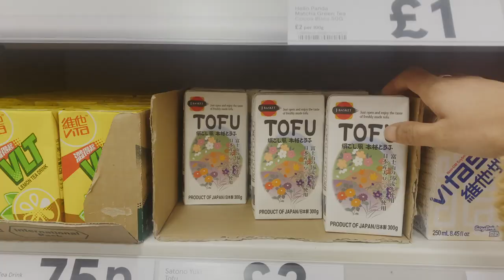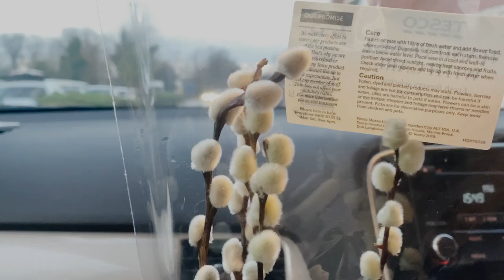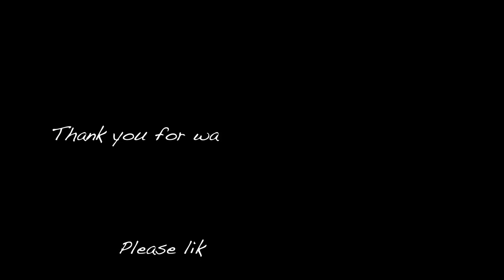VLOG) Easy Steps to Keep Your Vegetables Fresh Every Time (+ Keto Lava Cake)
Welcome back :)

In today's’ silent vlog we are showing you tips and tricks on how to keep your # vegetable fresh for longer in the fridge.
It often happens that we get vegetables and then they spoil before we know it, as a family we have decided that we want to try and keep our vegetables fresh for longer.
This way we are wasting less food and money :)
Mamma is also making a keto and healthy lava cake because I was craving desserts :P

Next Ep will be out next week :)
Till then stay safe and enjoy the holiday season with your family :)

Facebook 𝑭𝑩: House Number 26
Instagram📸: House Number 26
Twitter🐦: House Number 26